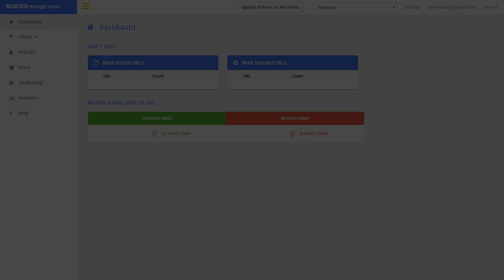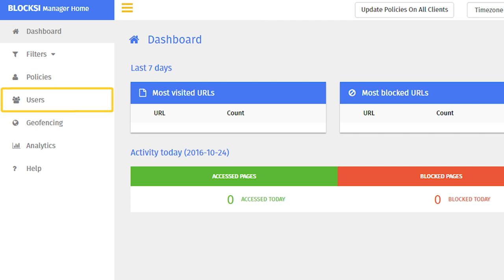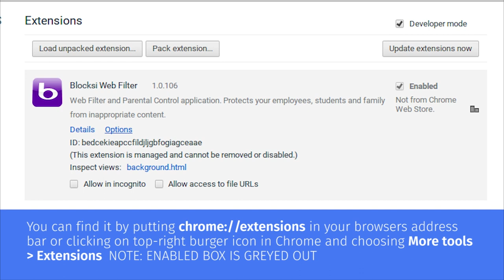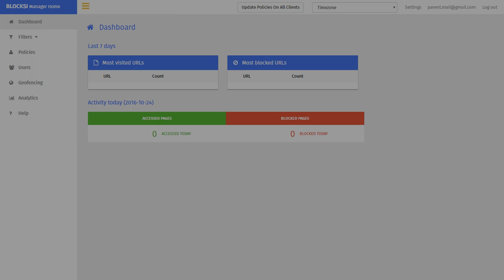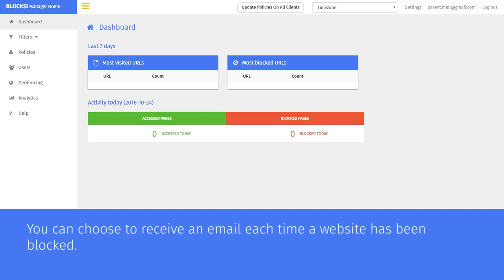Blocksi Manager Home- Getting started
Registering and setting up your Chromebook user account.